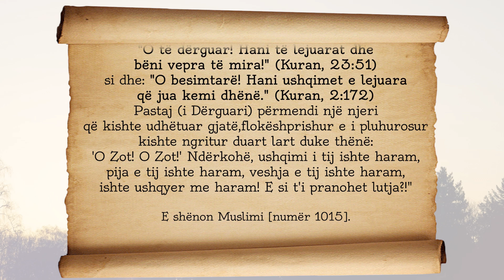Frymëzim nga Urtësitë Profetike | 10. Hadithi Allahu është i mirë - Ekrem Avdiu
Ligjerata që trajton 40 Hadithet e Imam Neveviut, pas namazit të sabahut në Xhaminë e Tavnikut në Mitrovicë